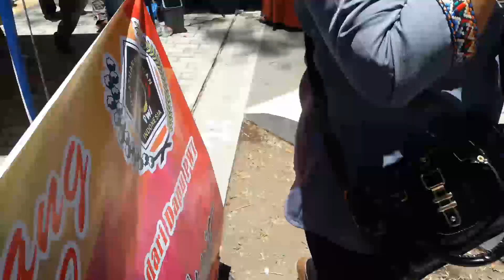Keramaian Acara Masak Kuah Beulangong Sabang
Keramaian Acara Lomba Masak Kuah Beulangong pada acara Khanduri Laot Kota Sabang